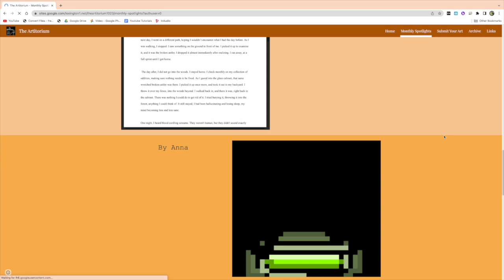DA 10-31-2023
Wildcat TV